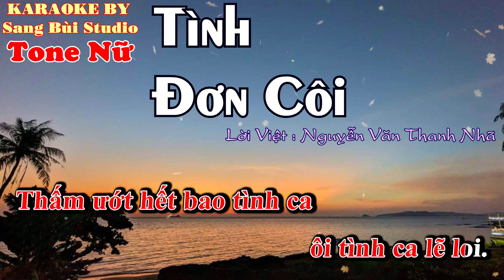KARAOKE | Tình Đơn Côi ( Tone Minh Tuyết ) | Beat phối mới TONE NỮ ( Tone Gbm )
KARAOKE TÌNH ĐƠN CÔI
LỜI VIỆT : NGUYỄN VĂN THANH NHÃ